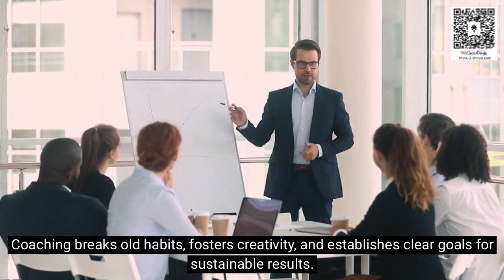Unlocking Potential: The Power of Effective Coaching in the Digital Age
In "Unlocking Potential: The Power of Effective Coaching in the Digital Age," we delve into the transformative impact of coaching on individuals and organizations in today's rapidly evolving digital landscape.
Explore how effective coaching unleashes individual potential, expands employee capacity beyond limits, and addresses the unique challenges faced, especially in regions like South Africa. From revitalizing internal dynamics to fostering resilience and creativity, discover how leading companies leverage coaching as a critical tool in leadership development. Through insightful studies and real-world examples, uncover the substantial return on investment and intangible benefits coaching brings to businesses.
Join us on this journey to understand why coaching is essential for navigating the complexities of the digital age and building extraordinary workplaces.